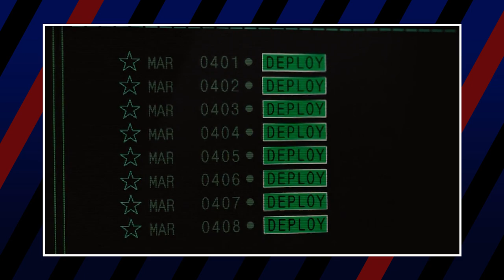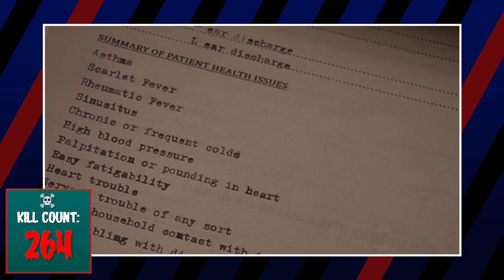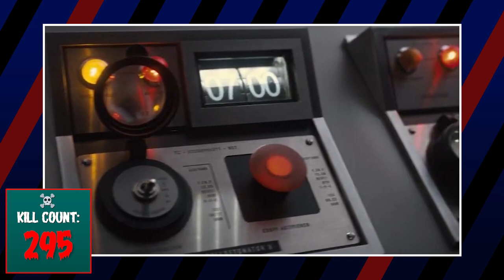Marvel Cinematic Universe: Phase One KILL COUNT ☠️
Since 2008, as a general movie-going audience, we’ve been following the multiple misadventures of the Marvel Cinematic Universe. Because of the multitude of marvelous superheroes throughout the MCU, we’ve seen our fair share of death. But we want to know exactly how big the pile of bodies is.

All Of Us Are Dead KILL COUNT (How Many People Die?)

Credits
Voice Over by Dan
Video Editing by Luka Lalosevic
Media Team: Luka Lalosevic, Kristijan Vukovic, Trixia Salonga, Milos Lalosevic,  Joshua Capulong, Milos Kuzmanovic, Michael Navarro